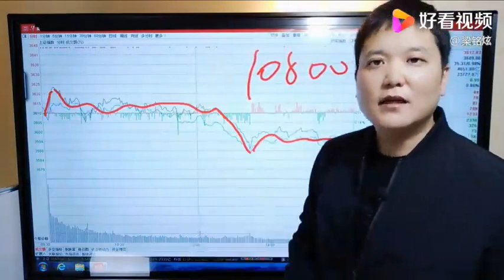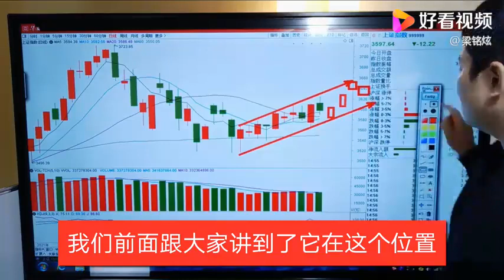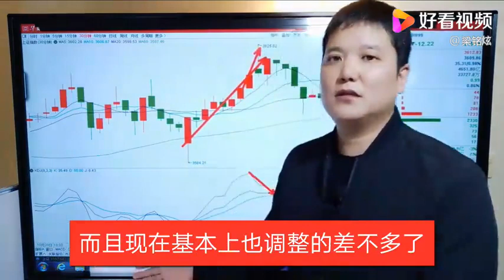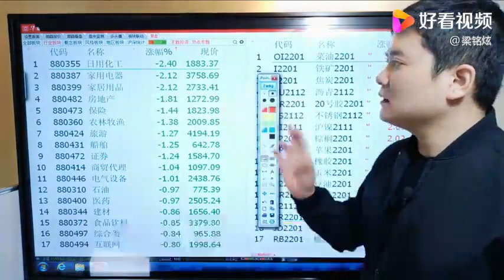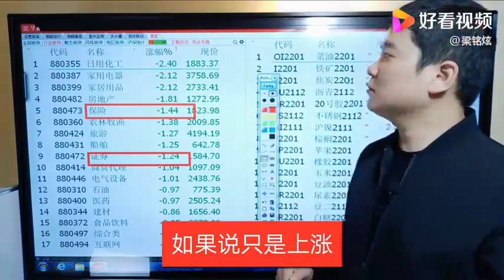大盘指数收跌0.34%，A股放量成交10800亿，大金融会是风向标吗？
大盘指数收跌0.34%，A股放量成交10800亿，大金融会是风向标吗？,本视频由梁铭炫原创提供,5492次播放,好看视频是由百度团队打造的集内涵和颜值于一身的专业短视频聚合平台